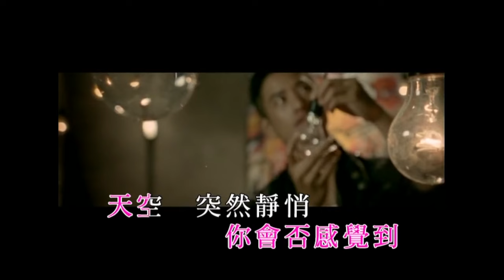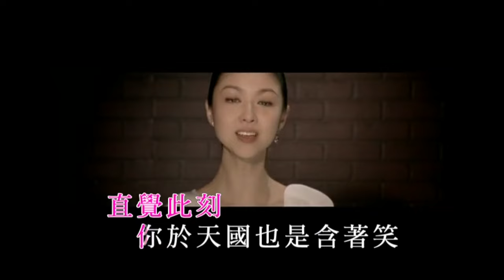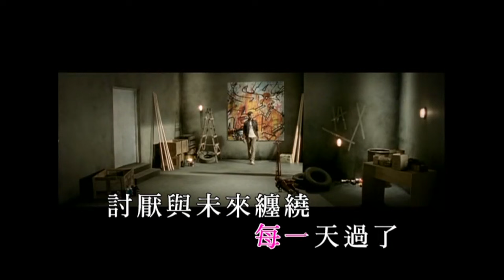薛凱琪 Fiona Sit -《天國的微笑》Official MV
作詞：林若寧
作曲：方大同

車歡送了隧道 天拋棄了白鷺
聽不到的悲哀你會否感覺到
天空突然靜悄 像遺下我 流浪到 某一個島

荒草抱抱落葉 花瓣暗暗羨慕
經不了的分開你會否都懊惱
開心極為深奧 就凴直覺懷念你走進了地牢

可笑 地球 繁華遺下這個叛徒
並不痛苦 我消失漆黑之中 難道會孤獨

直覺此刻你於天國也是含著笑
直覺此刻我給一個宇宙忘掉了
鬧市借宿多一宵 我心不再跳
恐怕有別人圍繞

直覺此刻戲中一個笑匠流淚了
自你那天走了人類變得很無聊
從此起我自我亦都不見了
盛世在搖 晚風在搖 多煩擾

都失去了量度 他宣洩了味道
冰室裏的憂鬱你會否抒發到
開心極為恐怖 未能做到 懷著笑走半裏路途

只有睡眠 祈求能夢到你睡袍
甚麼結果 你憂心天空之中尋覓我出路

恐怕有別人圍繞

以放棄世界 以安息的心 停頓了
過去過去 風景永遠炫燿
大概放棄世界 我滯留何地並無重要

直覺此刻我的都市已是淪陷
廿四店始終通宵 每一天過了
討厭與未來纏繞

直覺此刻錯失的愛會沒完沒了
從此起我面對自己不再笑
淚腺動搖 滲於浪潮 的微笑